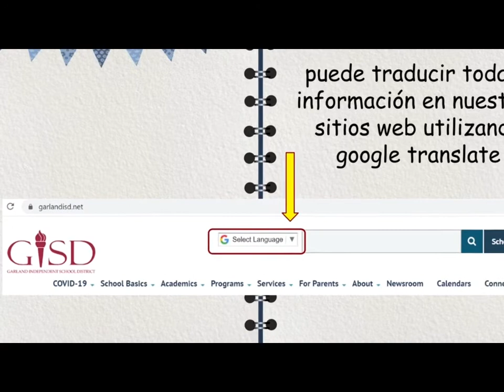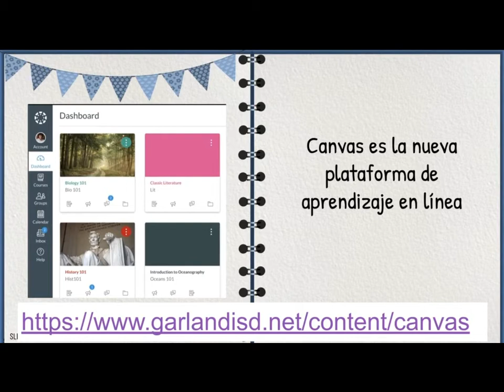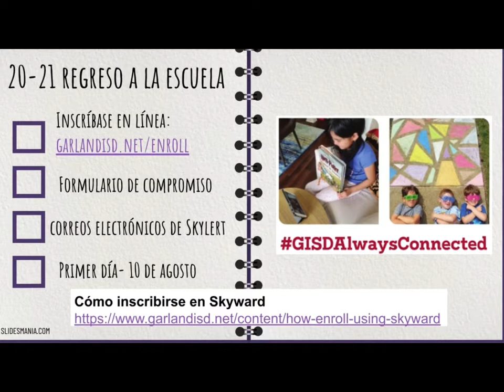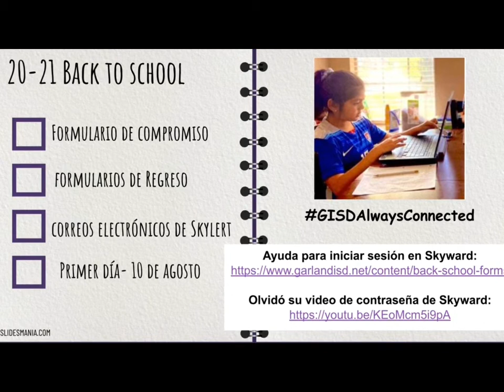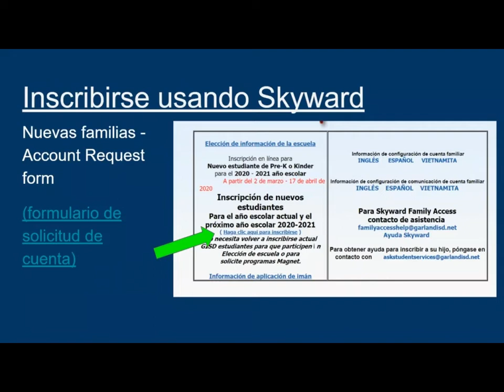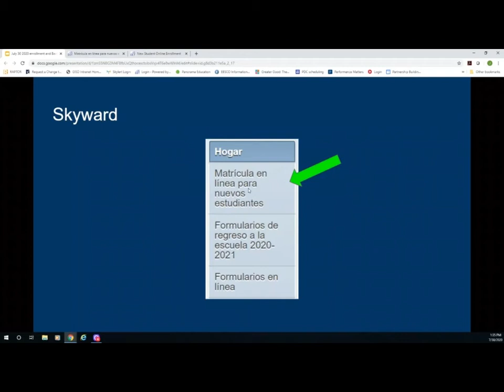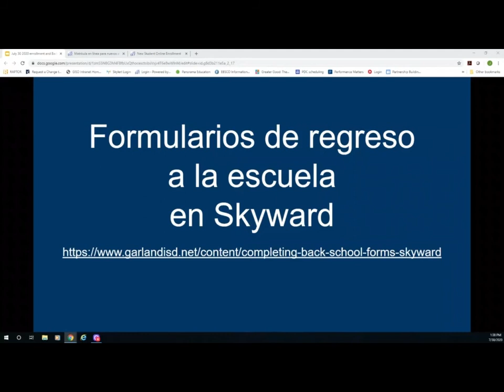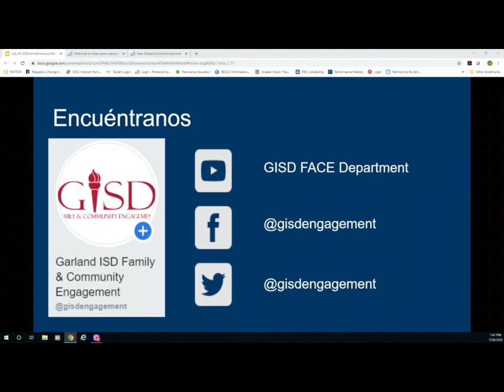GISD FACE: Regreso a la escuela 2020-2021